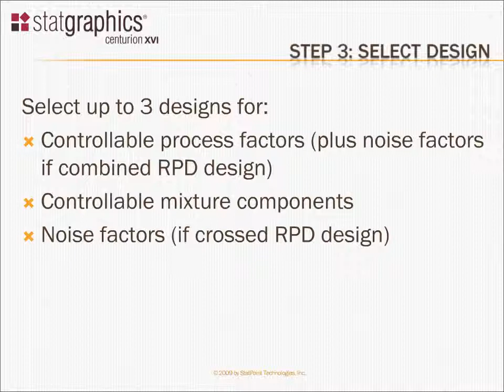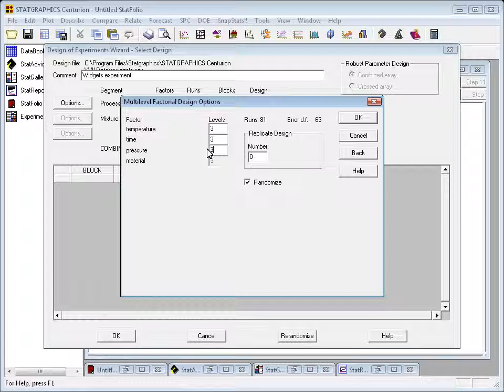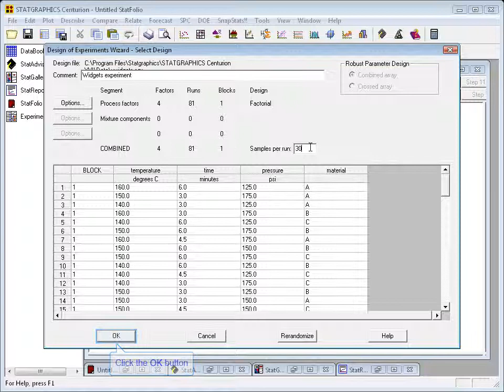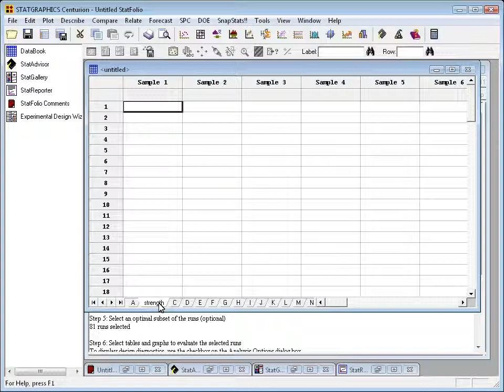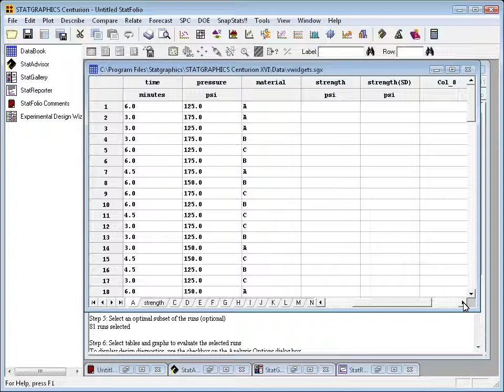Statgraphics DOE Step 3 - Select Design using the DOE Wizard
Statgraphics:  Select Design using the DOE Wizard